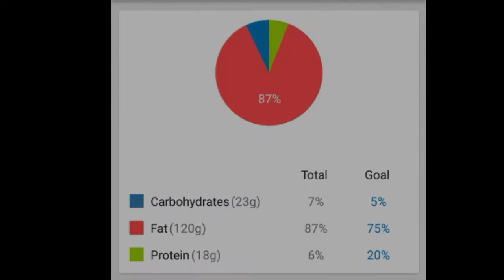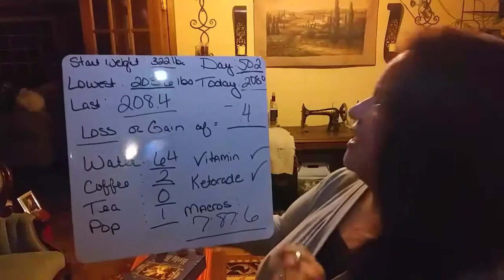Vlogtober"18 Day#16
Sandyslosinitgmail.com

Sandy's Losin' It
Cambridge, Ohio - 43725

We're Losin' it ! Keto Style

Instagram at :
Sandyslosinit

Also on my 2nd YouTube channel

My keto foods for daily meal planning :

Protein Sources :
Beef - hamburger , steak, roast
Pork - ham, chops, sirloin, bacon
Lamb- veal, chops, leg
Proccessed meats , check label for added carbs - sausage, pepperoni, hot dogs , lunch meats
Checken - breast , thighs, legs, wings- all with skin on.
Turkey - all with skin on.
Duck
Eggs
Fish - tuna, salmon, catfish, bass, trout
Seafood - shrimp, scallops, crab , lobster

Carbohydrate sources :

Salad Greens - arugula , bok Choi, cabbage, chives, endive, greens, kale, lettuce, spinach, scallions
Fiberous veg- artichokes, asparagus, black soy beans, broccoli, Brussel sprouts, bamboo shoots, bean sprouts, cauliflower, celery, cucumber, edamame, green beans, mushrooms, peppers, snow peas, squash, tomatoes, zucchini
Root veg- jicama, radishes, Rudabaga,  turnips
Fatty veg - avocado ( 1/2 a day ), olives ( 6 a day) ,

Dressings :
No more than 2 carbs per serving.
Blue cheese , ranch, caeser, oil & vinegar

Cheese :
Up to 4 oz a day -
Swiss, cheddar, brie, mozzarella, cream cheese, goat

Cream :
Go easy
Heavy whipping cream , half n half , sour cream,  unsweetened almond milk ( not technically a cream)

Condiments :
Mayo , yellow mustard, soy sauce, vinegar(wht & ACV) low carb ketchup and BBQ sauce.

Snacks :
Pork rinds , mixed nuts 1 oz ( not peanuts) , caviar, whisps,

Fats & Oils :
Butter, coconut oil, avocado oil,  olive oil, lard, tallow

Guidelines :
Only eat when hungry, but eat when hungry !
When having a craving make sure your electrolytes are in balance.
DON'T feel like you have to clean your plate -Stop when full !

Ketoraid
30 oz Green tea or water
1 oz Apple Cider Vinegar
1 oz lemon juice
1/2 Tbsp natural calm
1 tsp no salt
1 tsp pink salt
S/F drink enhancer ( optional )
Mix well , enjoy daily.

Please take note :
I'm not a Doctor, Nutritionists, or Dietitian.
Please check with your preferred practitioner before changing your diet.

Blessings 🌈